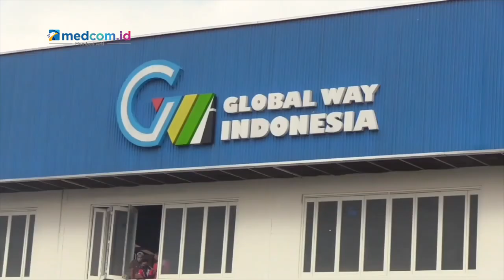Bukan Main! Bola Piala Dunia Qatar Diproduksi Dari Indonesia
Siapa sangka, perusahaan yang dari Indonesia, PT Global Way akan memproduksi bola untuk Piala Dunia Qatar 2022. Pelepasan bola tersebut akan dilepas untuk piala dunia dan pasar ekspor oleh Gubernur Jawa Timur Khofifah Indar di Madiun, Kamis (16/6). Perkiraan jumlah bola yang akan diproduksi untuk Piala Dunia Qatar 2022 mencapai satu juta bola.